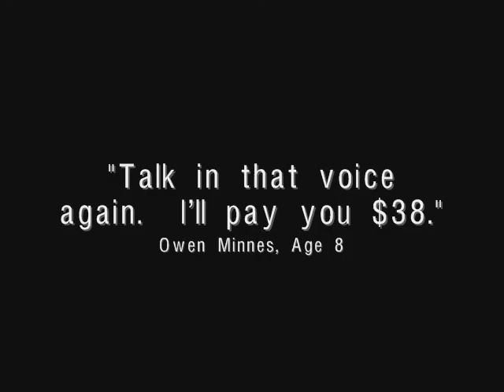Libby Skala in "A Time to Dance"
Libby Skala's "A Time to Dance" is is a magical fusion of storytelling and dance expressing the life and soul of the spirited Austrian Elizabeth Lisl Polk, who dances her way indomitably through poverty, artistic repression, and the rise of Hitler.  An award-winning pioneer of dance therapy, Lisl dances to her own dazzling stories spanning the 20th Century. Winner Best Solo Performer Award - London Fringe Theatre Festival